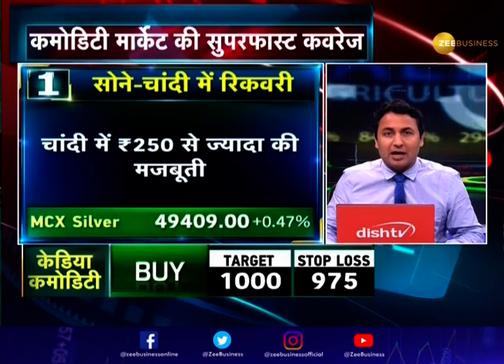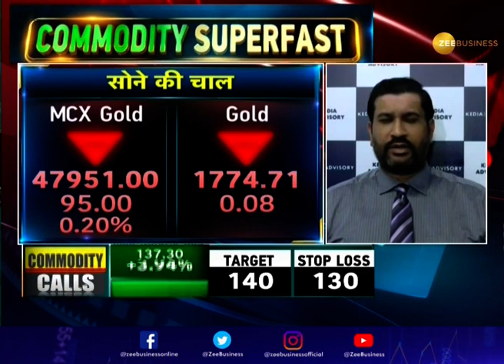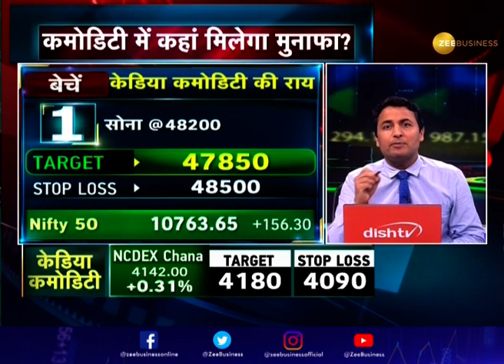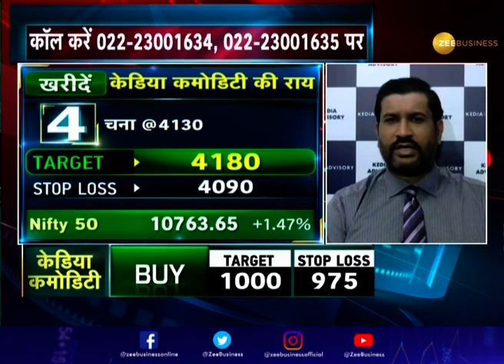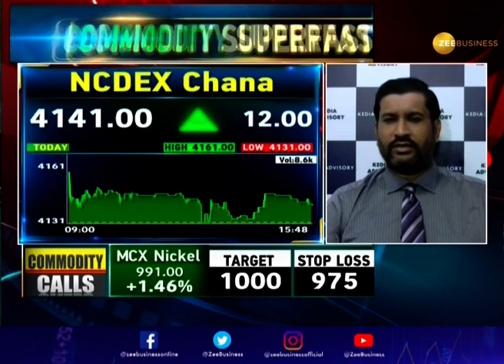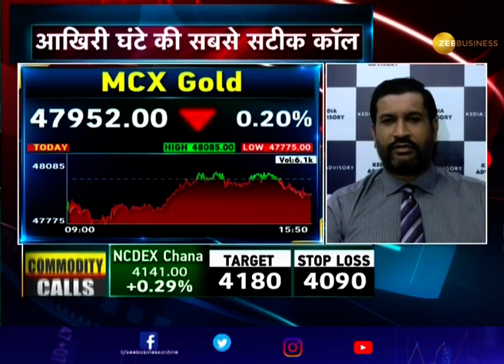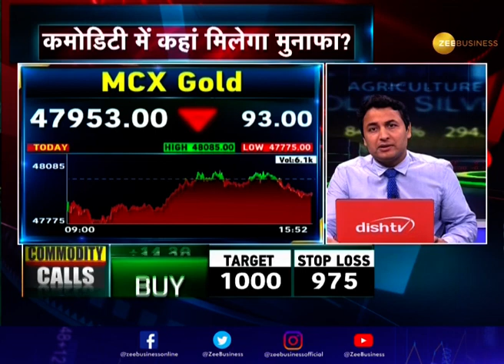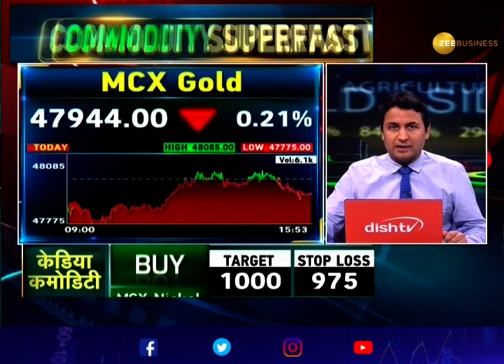सोना-चांदी, नेचुरल गैस और Crude Oil की आज कीमत क्या है, क्या है दूसरी Commodities का हाल?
सोने चांदी में रिकवरी हो रही है, नेचुरल गैस और कच्चे तेल की कीमत क्या है। आज कमोडिटीज बाजार में किसमें मुनाफा है किसमें नुकसान, ये सब Commodities Superfast से जानिए।